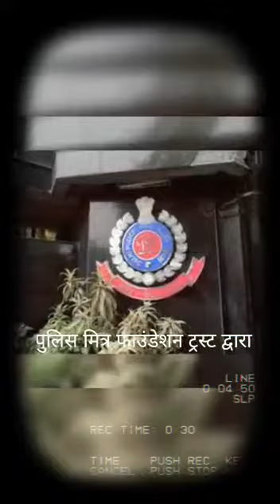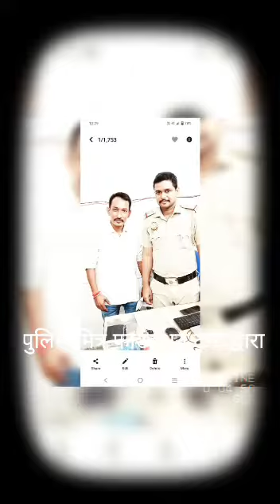दिल्ली की शान है दिल्ली. दिल्ली की जान है दिल्ली पुलिस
Video from Sagar